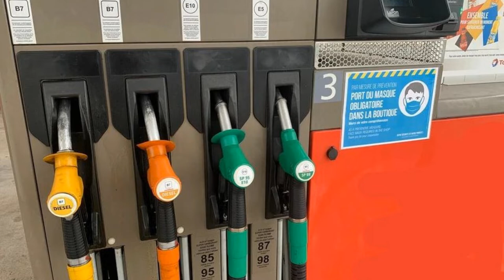Carburant - Encore une aide ? Mais cette fois...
le ministre, Bruno Le Maire a proposé la mise en place d'une aide spécifique, sous conditions de revenus, pour ceux qui sont obligés de prendre leur voiture pour se rendre sur leur lieu de travail.
Du coup...

Merci d'avance  ;-)